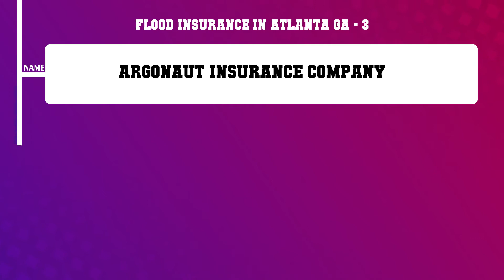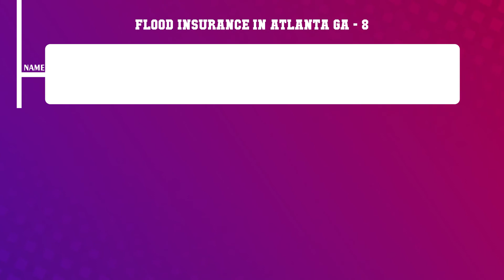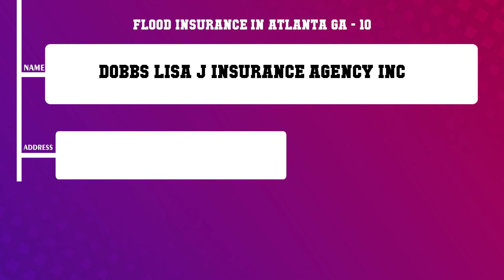Top 10 Flood Insurance in Atlanta, GA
Top 10 Flood Insurance in Atlanta, Most popular Flood Insurance in Atlanta, GA, What are 10 best Flood Insurance in Atlanta City?

List of Business/Service Listed in this Video related to Flood Insurance:
Greene Legal Group
Aon Albert G Ruben Insurance
Argonaut Insurance Company
Hamby Aloisio Inc
Dorko Mike
Georgia Insurance Group
Chubb Group
Wilborn Peter
Simpson David L Jr Ins
Dobbs Lisa J Insurance Agency Inc

Content of this Video:
10 Most Famous Flood Insurance in Atlanta GA
Best 10 Flood Insurance located near Atlanta
Atlanta Top Business related to Flood Insurance